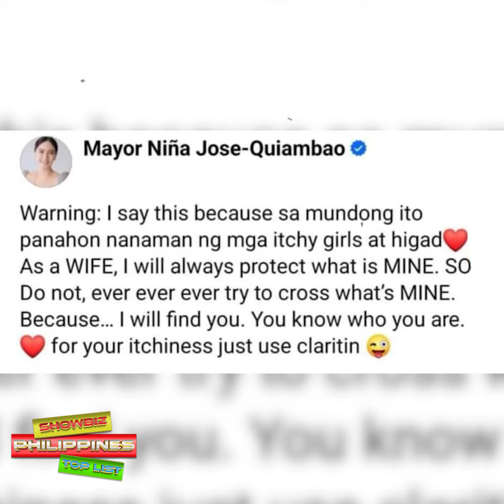Niña Jose Nagbanta sa Babaeng Nanlalandi sa Bilyonaryong Asawa na si Cezar Quiambao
🎵 Track Info:

Title: Spring by Ikson
Genrea and Mood: Dance & Electronic + Calm